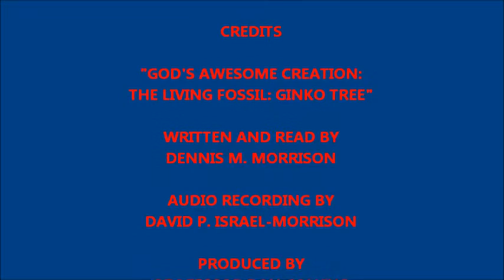GOD'S AWESOME CREATION: THE LIVING FOSSIL GINKO TREE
A most fascinating co-creation sharing this lovely planet!